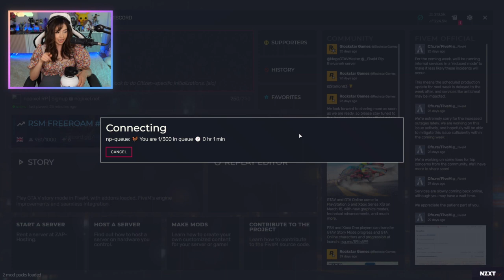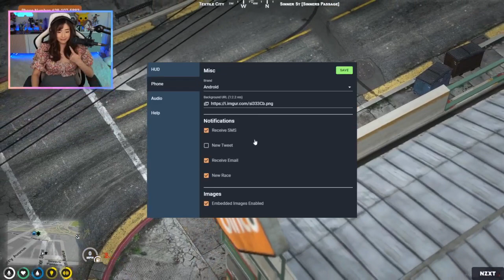MikiKeiVod "Pokimane" Jolie Paul / Jubilee :) nopixel Grand Theft Auto V ^_^ 03|02|22